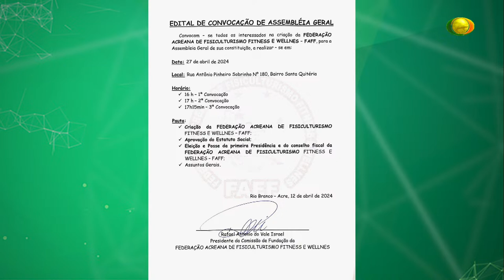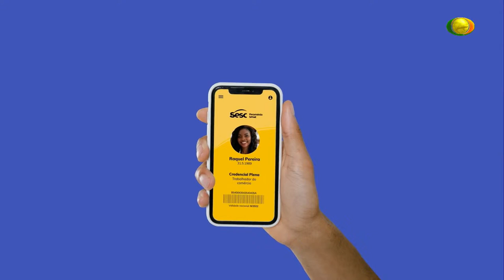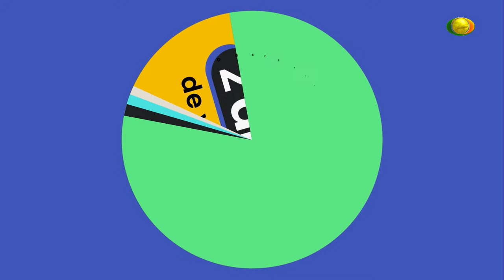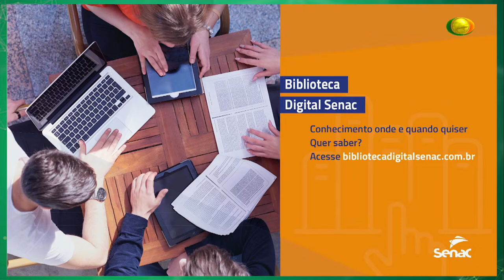BANCADA DO ESPORTE 12-04-2024